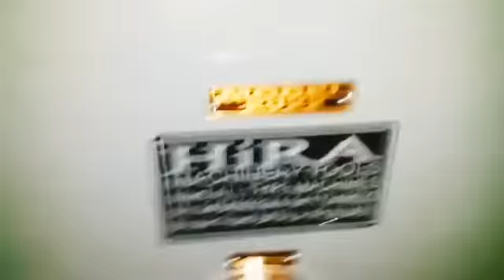Lathe Machine 26 Feet